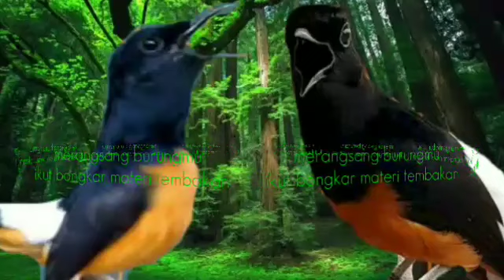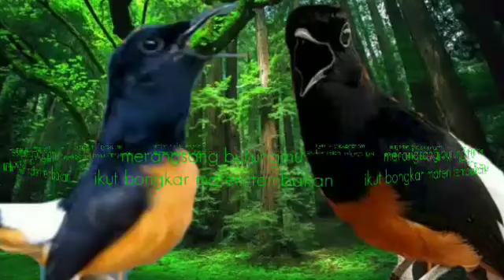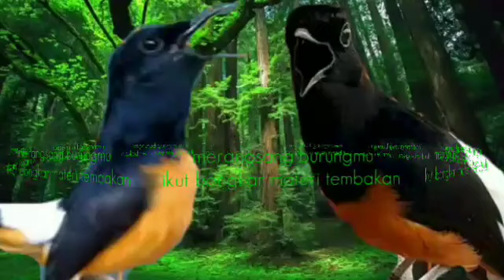MASTERAN MURAI BATU biar EMOSI jadi NYAUT GACOR BONGKAR MATERI TEMBAKAN ¦ PANCINGAN MURAI